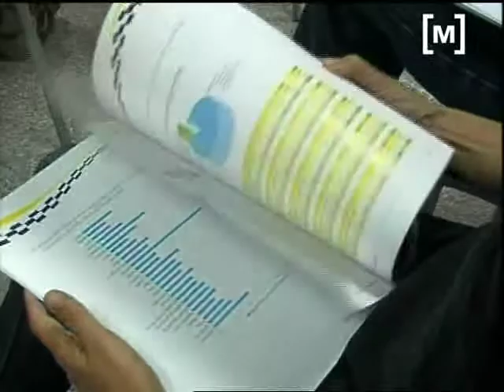Cau 45% els morts en via urbana